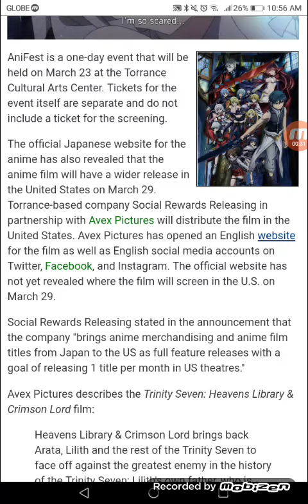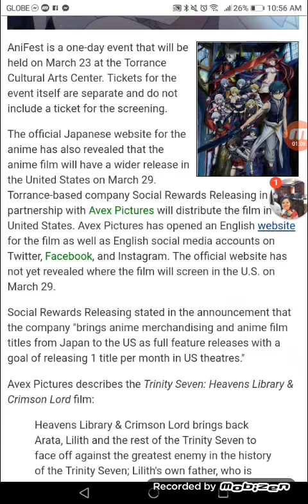2nd Trinity Seven Anime Film Gets Simultaneous Theatrical Release in U.S. on 03/29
Torrance, California-based anime event AniFest to host premiere screening on 03/23